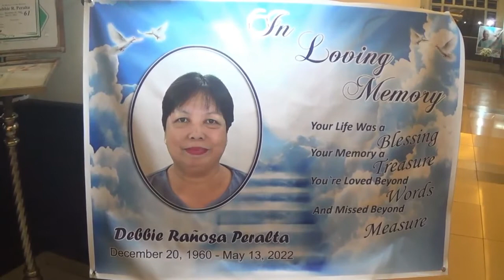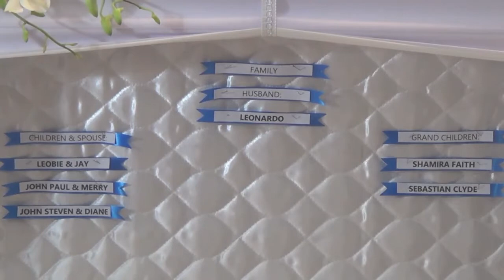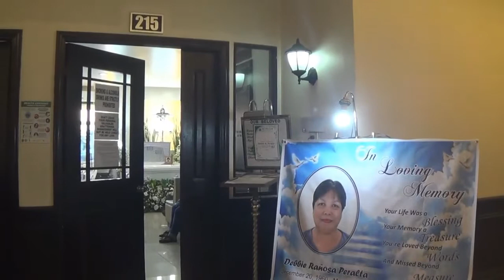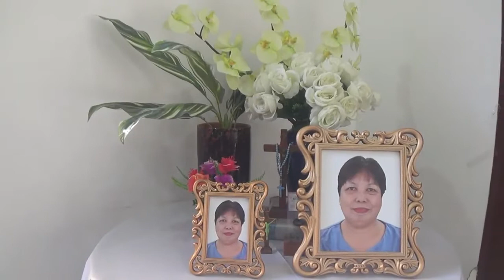Debbie R. Peralta Cremation